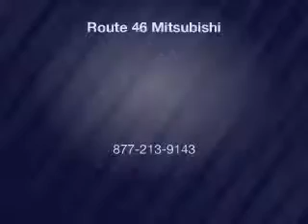2013 Kia Soul - Totowa NJ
Year: 2013
Make: Kia
Model: Soul
Trim: Soul!
Engine: 2.0 L, 4 cylinder
Transmission:
Color: Silver
Mileage: 36603
Address:
440 Route 46 East